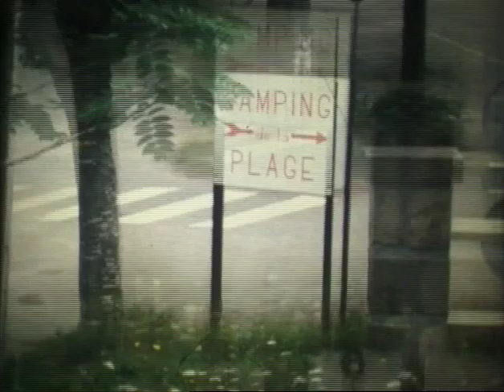Oude films Jud (stond op de DVD.)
Geen Idee wat het is maar zet het er even onder als je wilt.